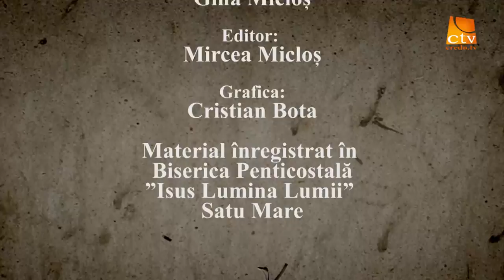Cortul Întâlnirii - Victor Opriș - Biserica Penticostală Isus Lumina Lumii Satu Mare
Cortul Întâlnirii emisiune înregistrată în biserica Penticostală Isus Lumina Lumii Satu Mare
Pastor Vasile Opriș
Tema: Luca11:14-23